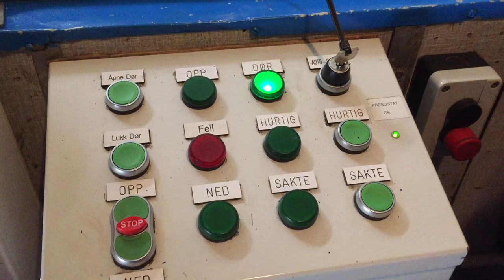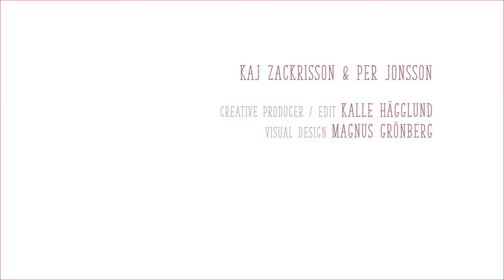Kaj's 120sec Show [EP4] | Salomon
Skiing from an old NATO train! A one day micro-adventure to Gaustadtoppen, the highest peak in southern Norway where a view of 1/6th of Norway awaits. The experience of riding to the top in a train from the '50’s, then ski one of the natural shaped pipes made this day exceptional for Kaj & friends.